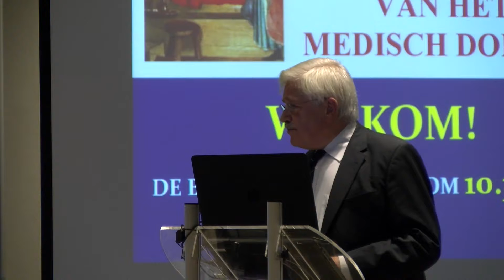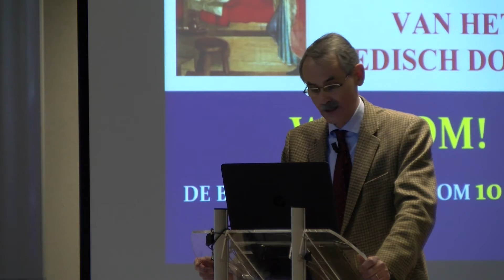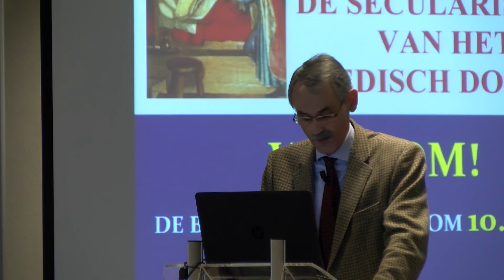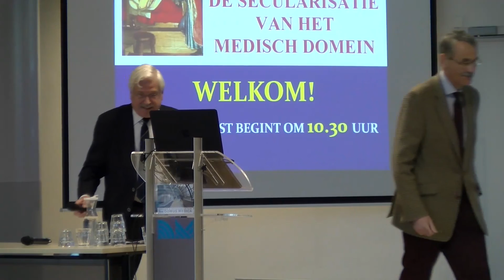Domus Dag 2016: De secularisatie van het medische domein. Drs. René Héman: Opening